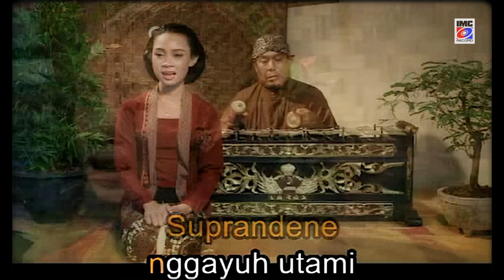Endang - Dandang Gulo Kanyut Pl 6 (Tembang Macapat Jawa) IMC Record Java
Edy Laras - Dandang Gulo Kanyut Pl 6 (Tembang Macapat Jawa) IMC Record Java

Sugeng midangetaken. Mugi sanget nglipur ati.